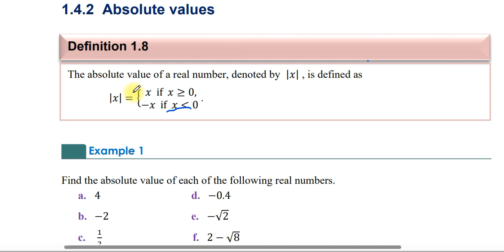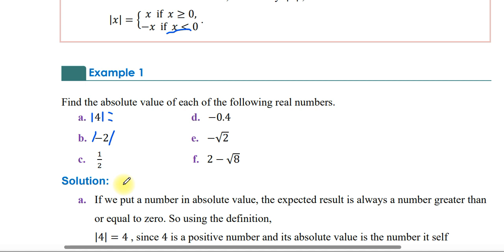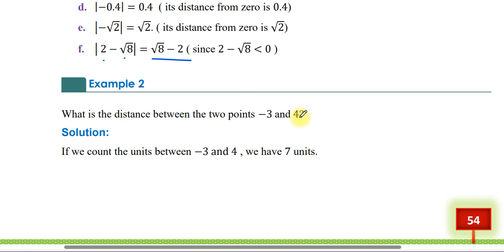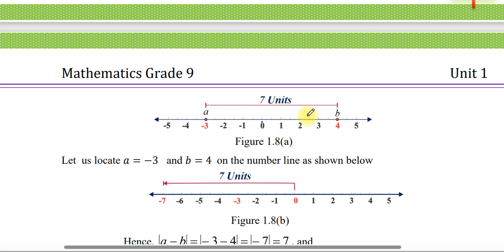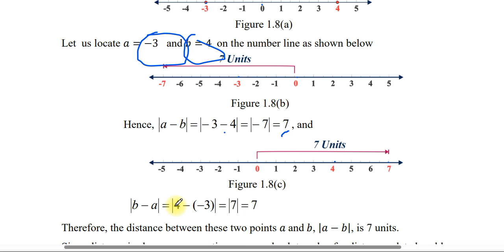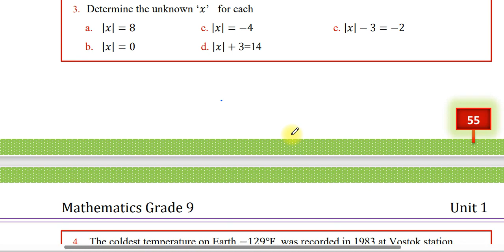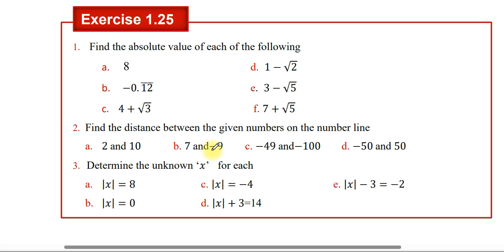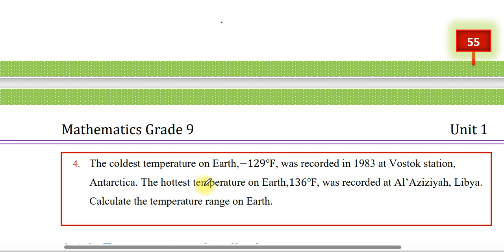Grade 9 mathematics unit 1 part 5 | the number system | Absolute values